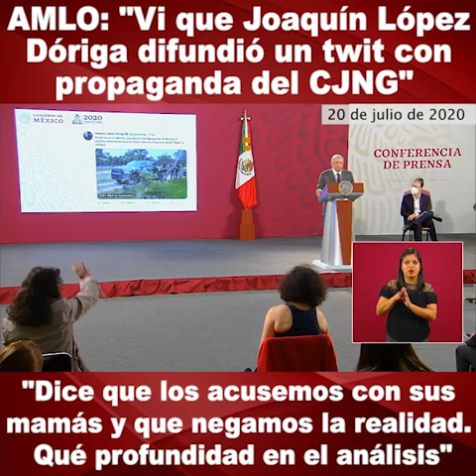AMLO destroza a López Dóriga en una mañanera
Así exhibió Andrés Manuel López Obrador al presentador de noticias, Joaquín López Dóriga.